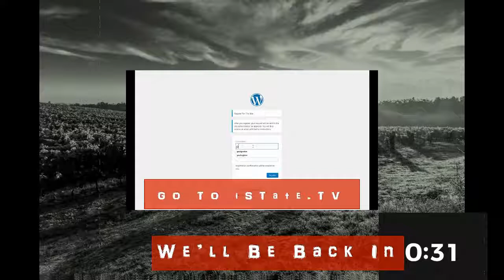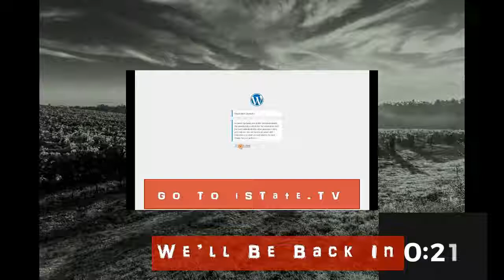Daddy Gov Wants Solar Bucks, But Will Let You Buy Beer on Sundays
iSDaily Thursday – January 11th, 2018 – Episode 013
On this episode of iSDaily Thursday with Lou Sander and Paul Gordon,
On Shorter Leash, Daddy Gov Wants to Get Paid When You Solar
On Longer Leash, The Crown is Pleased to Let You Buy Beer on Sunday
On Off the Leash, Ghost Guns are Spooks, and Don’t You Forget it, Fed